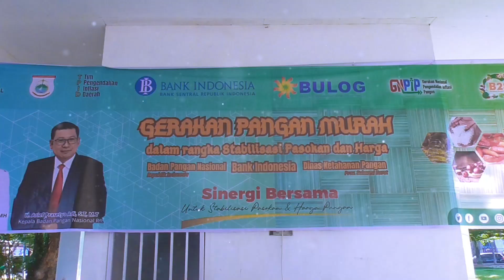Gerakan Pangan Murah